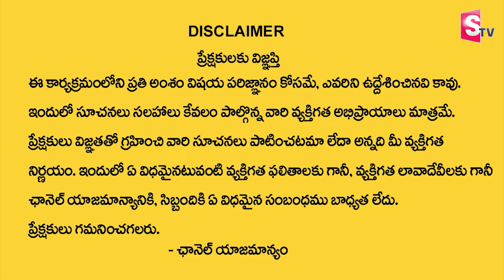Significance & Importance Of Deeparadhana Timings & Oil | GowDarbar Natural Products | SumanTV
Watch► @SumanTV | Significance & Importance Of Deeparadhana Timings & Oil | GowDarbar Natural Products | SumanTV

GowDurbar company inspired by Ancient Ayurvedic Formulae offers 100% PURE, ECO-FRIENDLY, SWADESI, COW- BASED products in Pooja, Body-care & Health diet lines at affordable prices.

How to order GowDurbar products ?

& order online for door delivery. Orders can also be booked by calling customer care number.

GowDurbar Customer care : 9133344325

Timings - 10am - 5pm (Sunday closed)